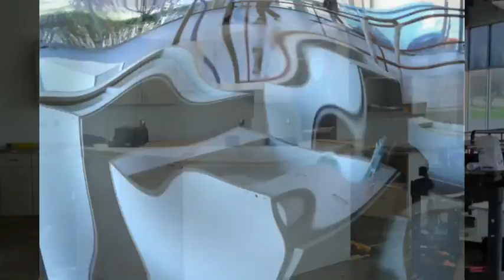Coretek Services New Headquarters - Behind the Scenes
A look into the transformation of Coretek Services new headquarters.